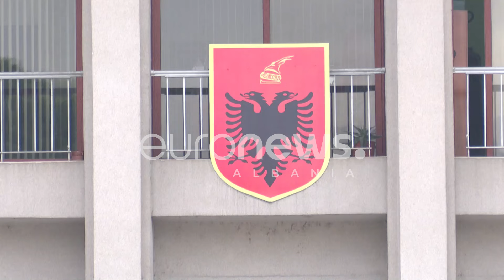Zbardhet agjenda e Erdogan, nga takimi kokë më kokë me Begajn e Ramën tek inaugurimi i xhamisë